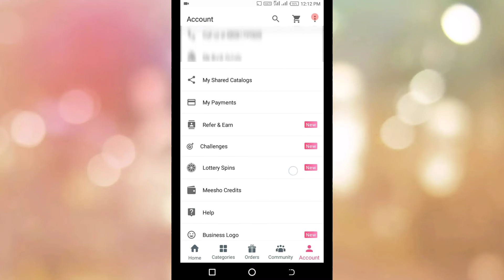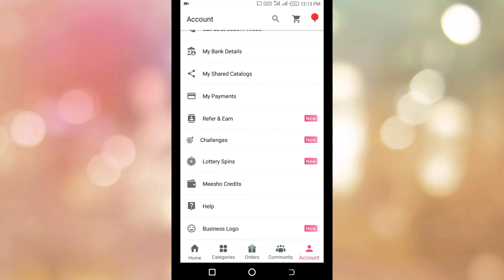Meesho App/Meesho/Meesho in Telugu/Meesho Offer/Meesho App Telugu/Meesho order/return product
Welcome to Tech YouTube Channel - Telugu TechNow. This Channel Posted New Tech videos & Technology Related Videos | Tech Tips | Mobile Reviews and More Technical Videos, All Videos in HD Quality.